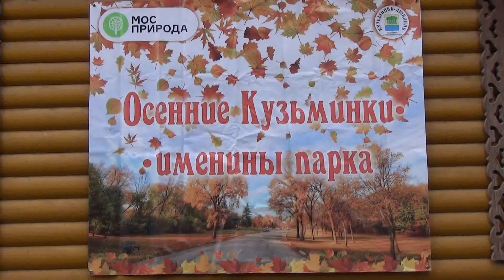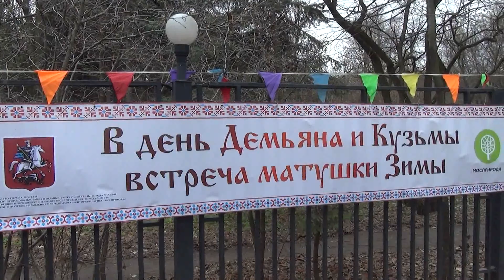ИМЕНИНЫ ПАРКА КУЗЬМИНКИ- ПРОВОДЫ ОСЕНИ